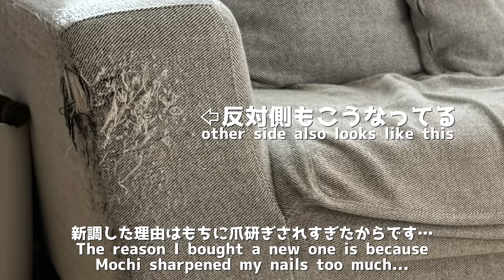新調したソファでノリノリだったカワウソに最後悲劇が襲う The otter was relaxing on his new couch when tragedy finally struck.